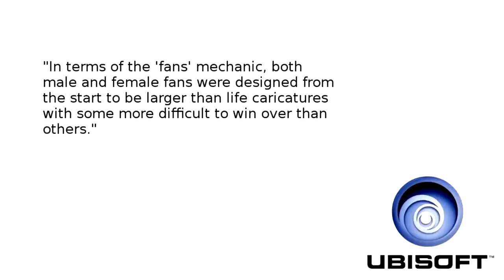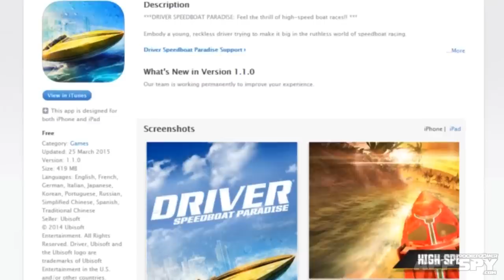Is Driver Speedboat Paradise sexist? - AppSpy.com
Ubisoft's beautiful new boat racer is currently in soft-launch, but some of its portrayals of women in the game has Peter Willington (@xeroxeroxero) concerned.